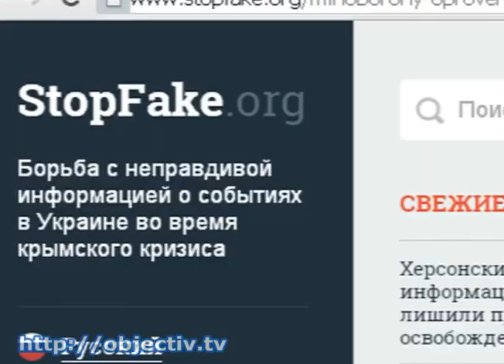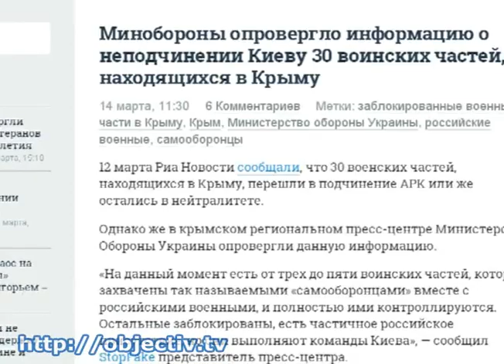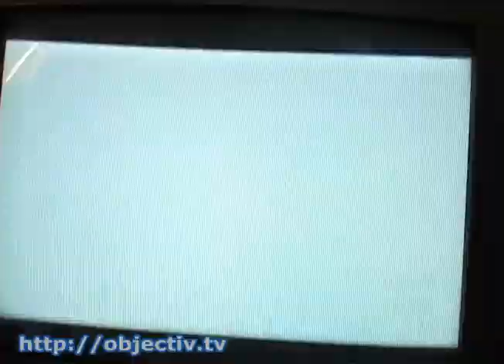Из украинского эфира убирают российские телеканалы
- Рекомендовано не смотреть. Из украинского эфира убирают российские телеканалы - Национальный совет по вопросам телевидения и радиовещания призвал провайдеров и операторов кабельного ТВ прекратить ретрансляцию некоторых российских каналов. По мнению специалистов, ситуация в информационном поле Украины угрожает территориальной целостности страны